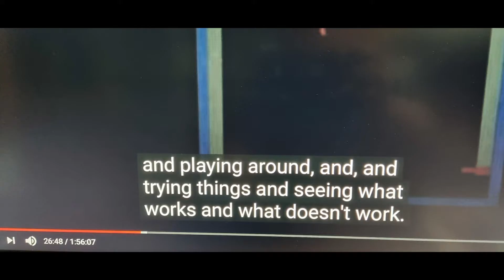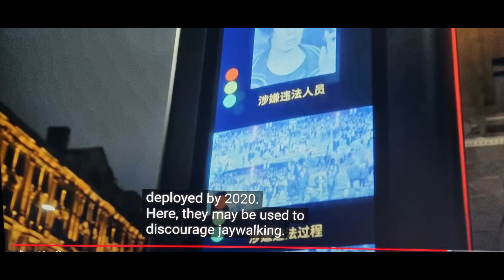프론트라인 - 인공지능 시대 영상 요약